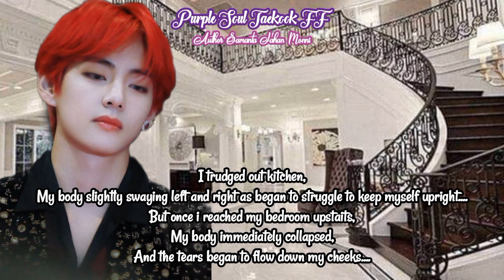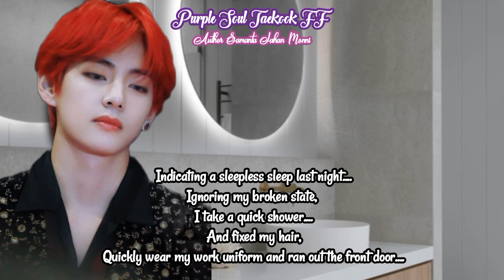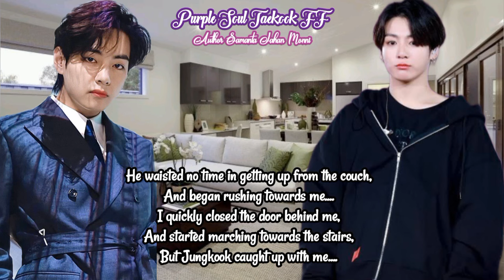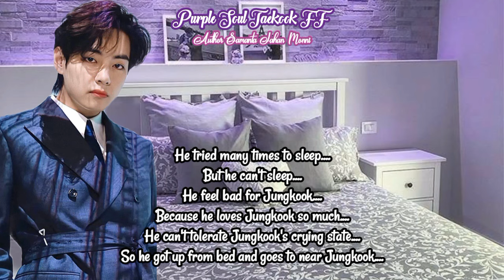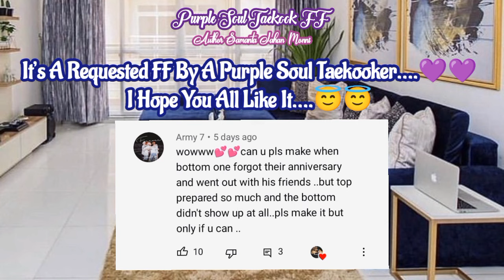"When His Husband Prepared So Many Things On Their Marriage Anniversary But...." Taekook FF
About This Video:→Jungkook's husband Taehyung prepared so many things on their marriage anniversary but Jungkook didn't show up.
What will be Taehyung's reaction now….

Original Author Samanta Jahan Monni.
So don't copy or repost my work.

Hope they will gain some knowledge from the videos.
Remember these stories are for entertainment and education purpose.